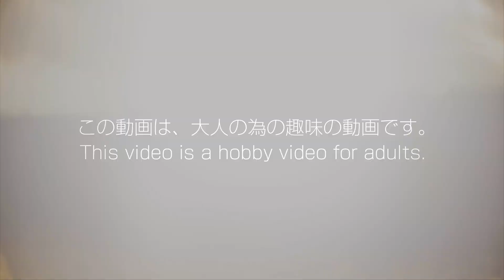レジェンドライダーヒストリー22【仮面ライダー新1号】Legend Rider History 22 [Kamen Rider Shin 1-go]